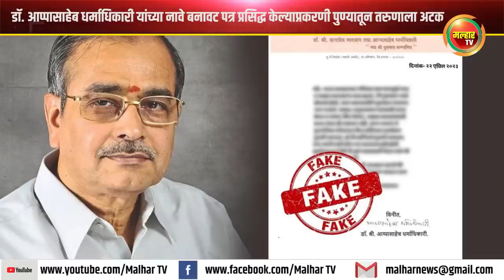डॉ. आप्पासाहेब धर्माधिकारी यांच्या नावे बनावट पत्र प्रसिद्ध केल्याप्रकरणी पुण्यातून तरुणाला अटक !